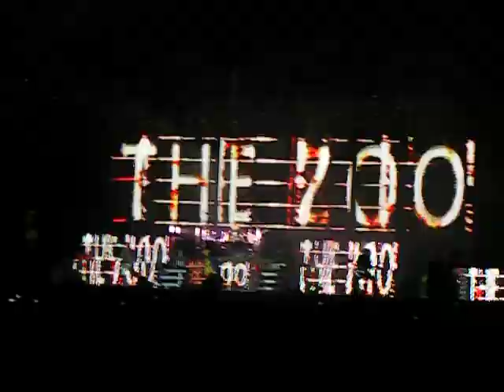Scorpions The zoo 2 cluj arena romania live